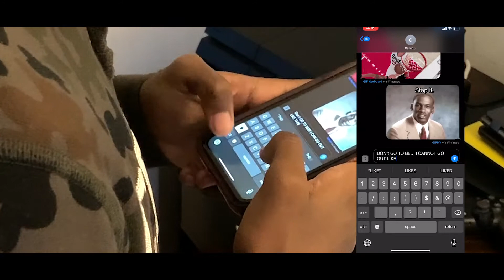Video Game Malfunction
We made this film within 48 hours.
and the students who helped made this happen

So Its Always ME, peace out :)  YOU ARE AWESOME :D